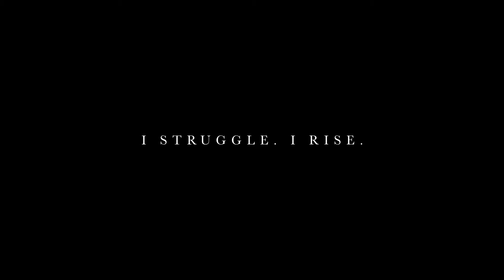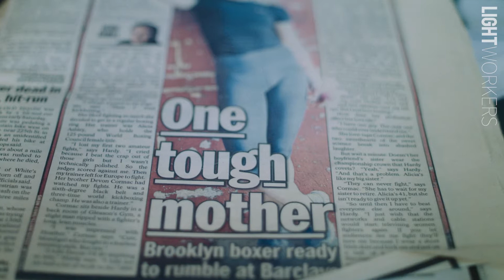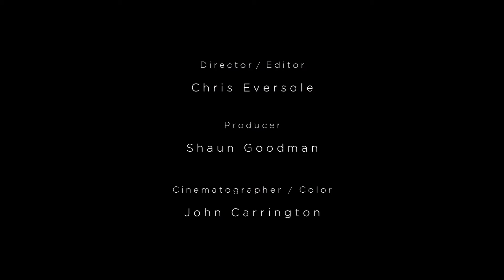Heather Hardy | I Struggle. I Rise.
Professional boxer Heather Hardy overcame her childhood trauma to become a force for good inspiring girls who feel they don't have anyone in their corner.